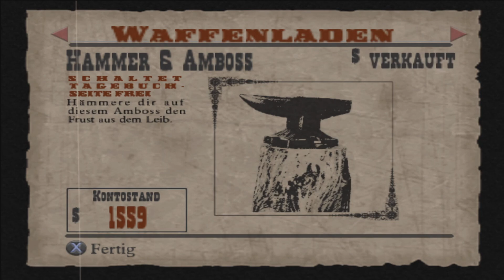Red Dead Revolver Gameplay Deutsch 💯 - Mr. Black #005